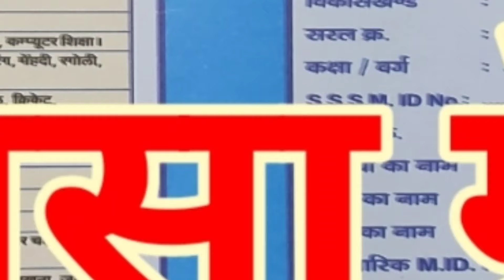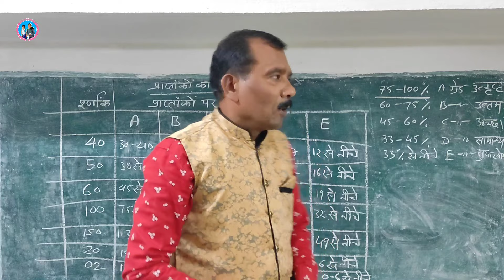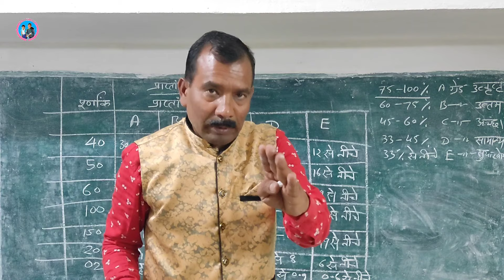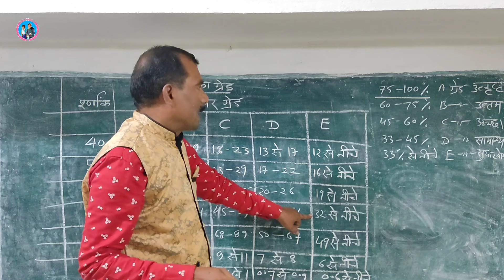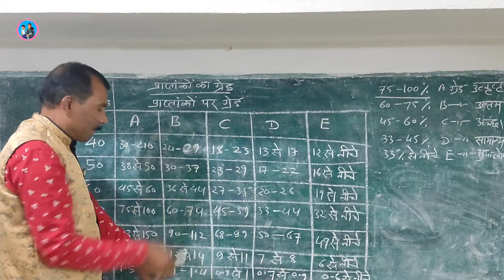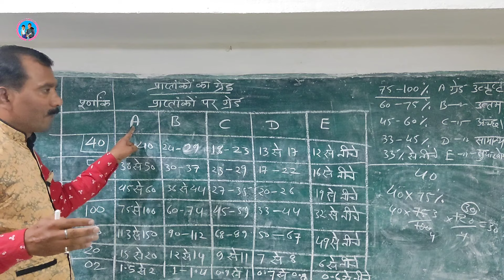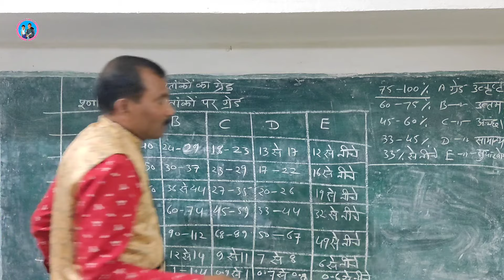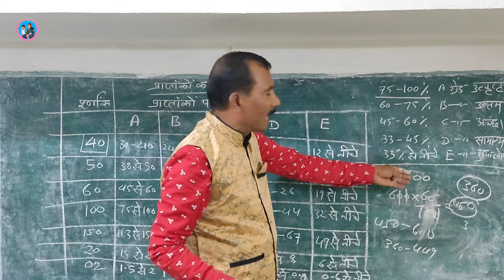कितने प्राप्तांको पर कौन सा ग्रेड देंगे- देखें सूची || Grading base on obtained marks- marks list🔥🔥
Namaste,

Subject of the Video - कितने प्राप्तांको पर कौन सा ग्रेड देंगे- देखें सूची || Grading base on obtained marks- marks list🔥

About this Vedio - इस वीडियो में प्राप्त अंकों के आधार पर ग्रेड कैसे दें इस बारे में जानकारी दी गई है।

(ii) R.F. competition